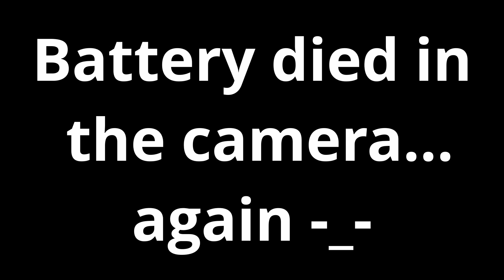broke.East @ Dodd Stadium!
Hanging out at the last broke.East event of the season! And spending the day with Crate Street! Give them a follow @CrateStreet and on Facebook The Crate!

All Social Media accounts: Un4SakenSoulja

Fusion5Motorsports or follow their social media at @fusion5motorsport

Team Subaru 15: @team_subaru15 and @teamsubar15_newengland on Instagram!